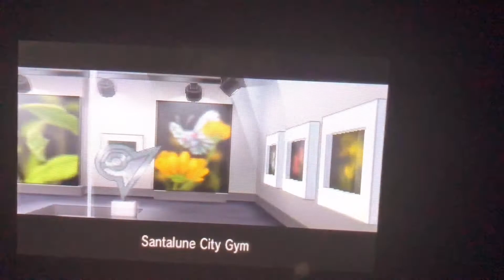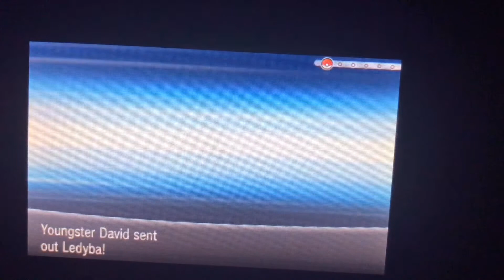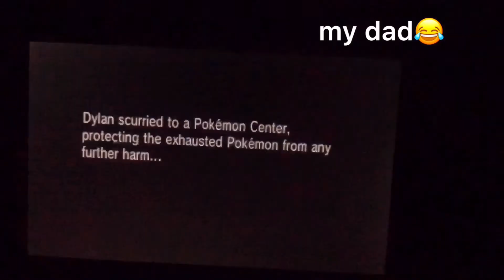Pokemon X an Y with Dylan | (part 1)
Today I play the first part of a game in a series with my brother Dylan. We picked a certain Pokemon type and we have to use only that type for the rest of the game.

My brother wanted to do this.